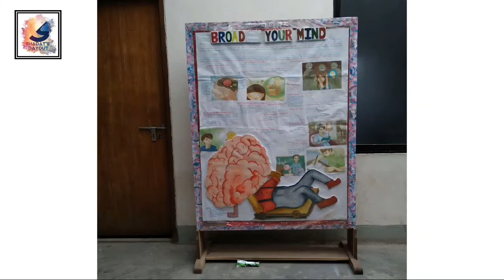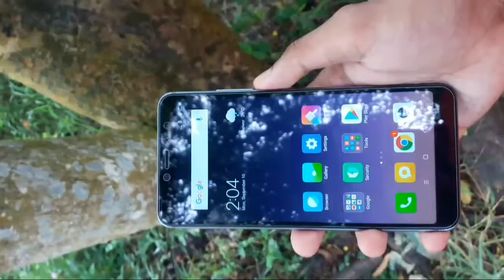Xiaomi Redmi S2 (Redmi Y2) 2018 Camera Test Review | 4K | SHADAT'S DAYOUT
Hi I am shahadat Hossain Sazib,
You can see the Unboxing, Review, Camera Comparison Test, Speed Test, And Camera Trick's in this channel.

This video is 4.40 Min Long. If you are waiting for Xiaomi Redmi S2 (Redmi Y2) Camera Test Review. you can watch this Video on my channel to clear all your doubts about Quality of Xiaomi Redmi S2 (Redmi Y2) and its Camera. A concise review on Xiaomi Redmi S2 (Redmi Y2) ,Hope you enjoy it.

12 MP, f/2.2, 1.25μm, PDAF &
5 MP, depth sensor Features LED flash, panorama, HDR

Xiaomi Redmi Note 5 (Redmi 5 Plus) Vs Xiaomi Redmi Note 4X CAMERA TEST AND CAMERA COMPARISON TEST: